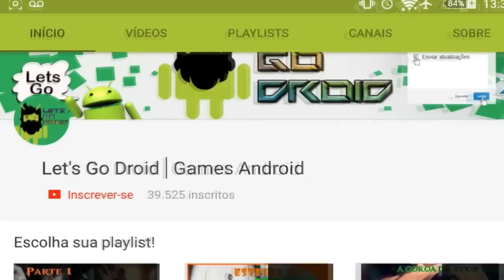🔴Jogo de Rodeio 8 to Glory - Bull Riding Gameplay Android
Jogo de Rodeio você consegue 8 segundos em cima do boi 50 Cents ?